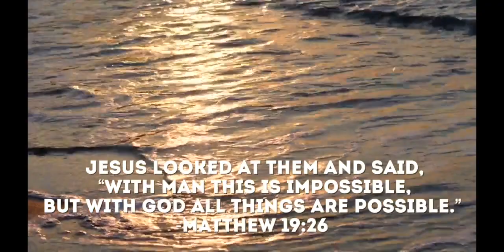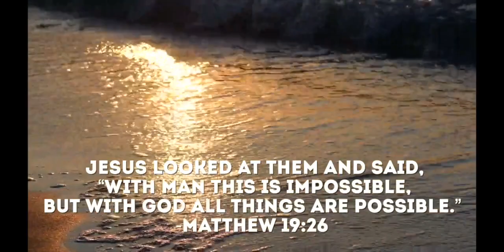Bible Meditation w/ music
Matthew 19:26
26 But Jesus looked at them and said to them, “With men this is impossible, but with God all things are possible.”